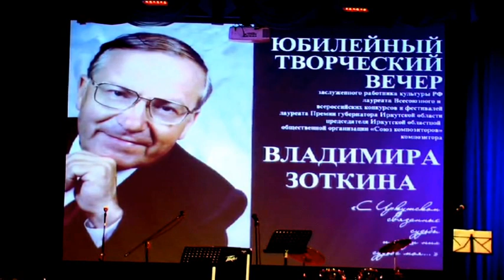Юбилейный концерт. Иркутский композитор Владимир Зоткин. 16.01.2016 г.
Архив Иркутской областной организации "Союз композиторов".
Иркутская областная филармония
16 января 2016 г.
Творческий вечер Иркутского композитора,
председателя Иркутской областной организации
"Союз композиторов" Владимира Зоткина.